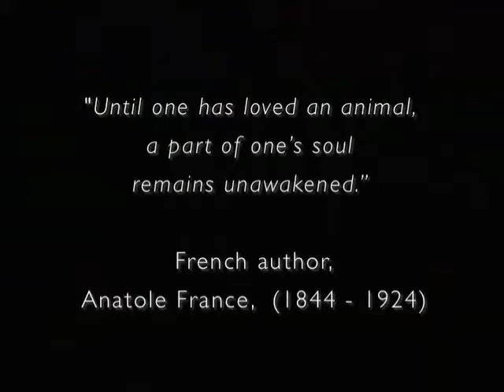Pet Industry Exposed (Spinshell Report)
When watching the cute puppies lining the windows of Tokyo's pet shops it's tempting to want to walk inside and pay the overpriced fee for a new pet. But if you knew what goes on behind the scenes to get that puppy there you may just end up turning away in disgust.